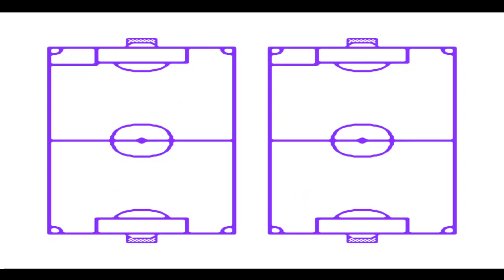Power Soccer Atari Oyunu Türkçe Anlatımlı Oynanış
POWER SOCCER (NES)

Atari severler olarak ataride birçok farklı futbol oyunu deneyimledik. Bunlardan en bilinenleri elbette Goal 3, Captain Tsubasa serisi, Soccer, Tecmo World Cup Soccer gibi oyunlardı. Aslında NES platformu için çıkartılmış çok daha fazla futbol oyunu vardı. İşte Power Soccer da bunlar içinde bana göre en sevimli ve şirin olanıydı. Küçükken bu oyunu çok oyunlu bir atari kasetinin içinde yer alan bir oyun olarak oynamıştım. O kasette en çok oynadığım oyun bu oyundu. Arkadaşlarla karşılıklı olarak oynamanın verdiği tat ise elbette bambaşkaydı. Yaklaşık 25 yıl önce tanıştığım bu eşsiz futbol oyunu ile ilgili anılarımı tazelemek için her zaman olduğu gibi yine geçmişe doğru keyifli bir yolculuk yapacağız ve elbette nostaljinin dibine vuracağız.
Keyifli seyirler!
[00:00] Tanıtım
[01:53] 1. Maç | C Team Buffalo
[13:27] 2. Maç | D Team Star
[24:48] 3. Maç | E Team Fire
[37:21] Son Değerlendirmeler

➤ Atari Oyunları Aslında Nedir?
Atari oyunları olarak bildiğimiz oyunlar çoğunlukla Nintendo tarafından piyasaya sürülmüş olan Nintendo Entertainment System oyun konsolu için çıkarılmış oyunlardır. Bu oyunların 90’lı yıllarda özellikle Micro Genius ve Game Star gibi şirketler tarafından klonları üretilerek oyun pazarına sürülmüştür. Ülkemizde de çok popüler olan bu oyunlar ve konsollar zaman içinde atari oyunu olarak adlandırılmıştır. Özetle, aslında atari oyunları olarak bildiğimiz oyunlar NES oyunlarıdır.

➤ Atari Oyunlarını PC / Bilgisayarda Nasıl Oynayabilirim?
Atari oyunlarını PC bilgisayarda oynamak mümkündür. Bunun için bilgisayarınıza öncelikle atari oyunlarını çalıştıran bir emülatör kurmanız gerekir. Nestopia ve VirtuaNES atari oyunları oynamak için oldukça kullanışlı emülatörlerdir. Bu emülatörleri bilgisayarınıza kurduktan sonra, oynamak istediğiniz oyunun NES uzantılı rom dosyasını emülatör sayesinde açabilirsiniz.

➤ 400 Oyunlu Sup Atariler / Mini Atariler / El Atarileri Nedir?
Sup oyun konsolları da yine yakın zamanda çıkmış ve NES oyunlarını oynayabilmemize yarayan mini atari oyun konsollarıdır. Sup atarilerde 80’lerin ve 90’ların popüler atari (NES) oyunlarının bir kısmı yer almaktadır. Sup Atari konsollarında maalesef tüm atari oyunları bulunmamaktadır.